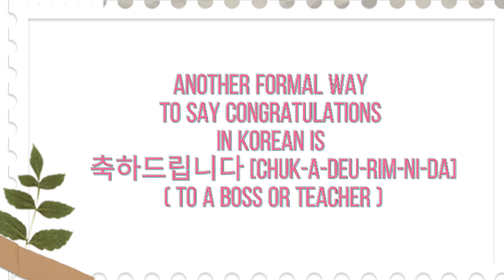Congratulations in Korean